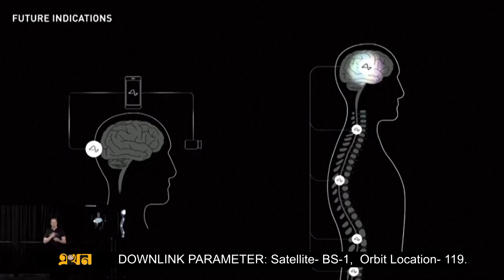পুরোপুরি সুস্থ হবে মেরুদণ্ডে আঘাত পাওয়া ব্যক্তি! | Neuralink Brain Chip | Ekhon TV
মানুষের মস্তিকে চিপ বসানোর দ্বারপ্রান্তে ইলন মাস্কের প্রতিষ্ঠান নিউরালিংক। ডিভাইসটির মাধ্যমে মস্তিকের যাবতীয় সমস্যা সমাধানসহ মেরুদণ্ডে আঘাত পাওয়া ব্যক্তিও সম্পূর্ণভাবে সুস্থ হয়ে উঠবেন বলে দাবি প্রতিষ্ঠানটির।

Our Office Address:
EKHON TV
City Park Lane
19 Hatkhola Road, Wari
Dhaka-1203
Bangladesh